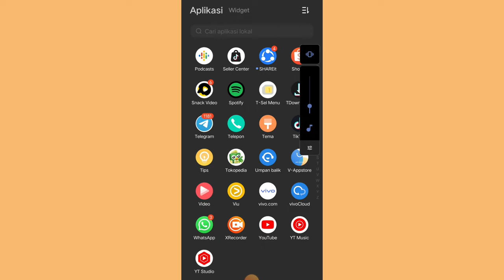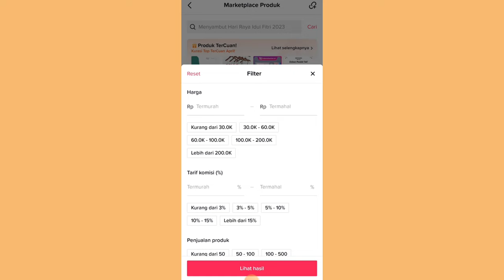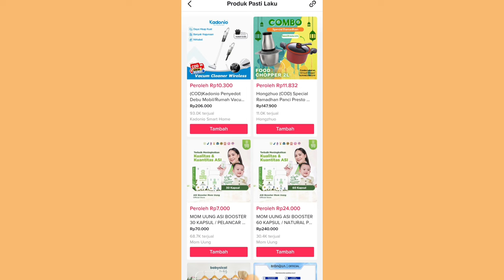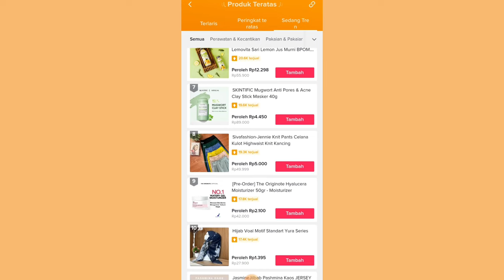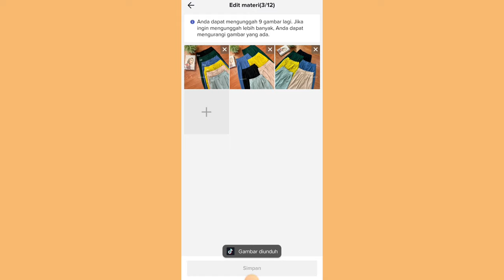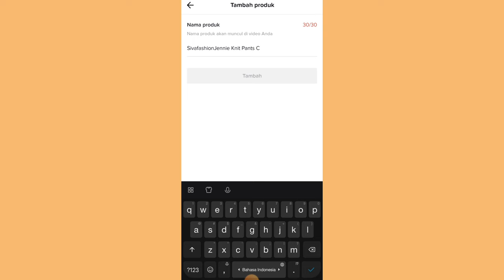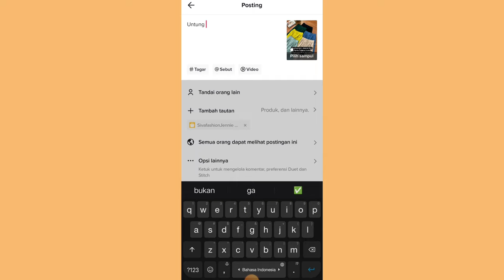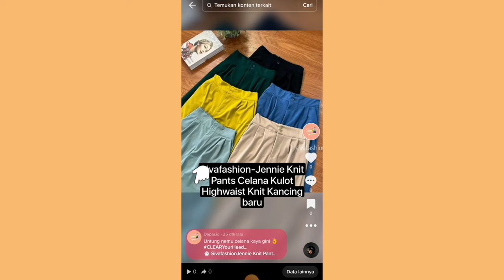KESALAHAN AFFILIATE PEMULA YANG BIKIN AKUN JADI SEPI ✅ GAK PERNAH PECAH TELOR